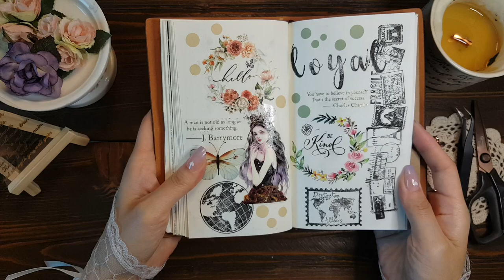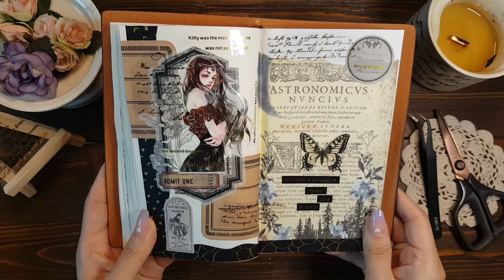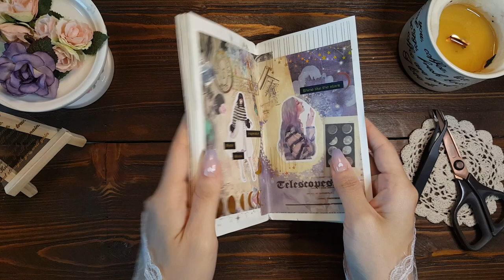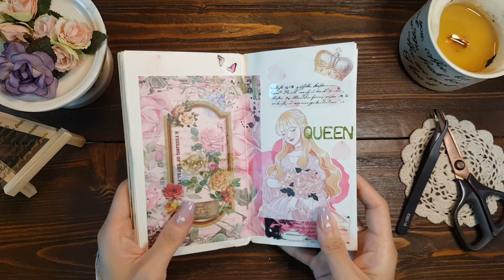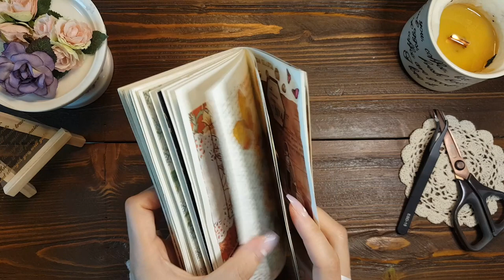[ASMR Vintage Journal] Last page & Flip through 👏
I hope you enjoy and let me know your thoughts please ❤️